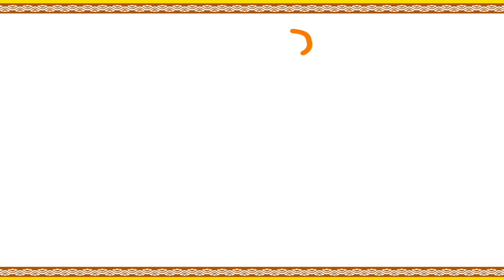Moral Stories For Children | Kothiraju Jalarakshasudu | Telugu Short Stories For Kids | Bommarillu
Moral Stories for  Children features Kothiraju Jalarakshasudu Story forms the best Animated Telugu Short Stories available only on Bommarillu. We bring the best in animation stories for kids.